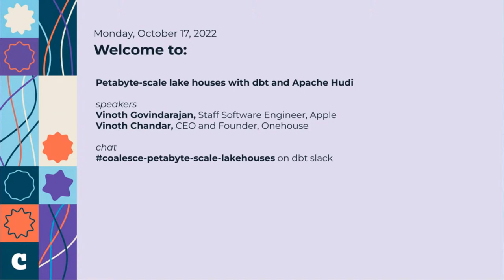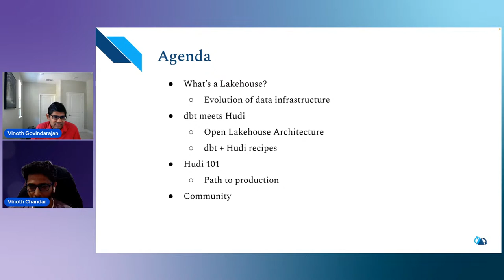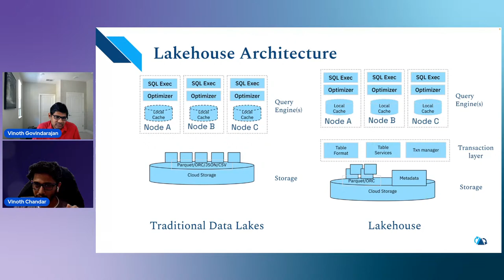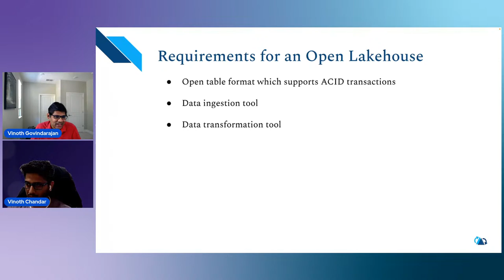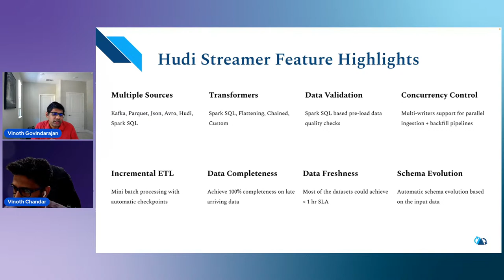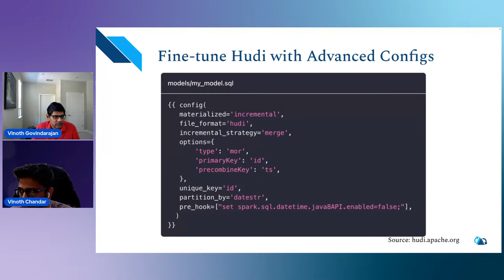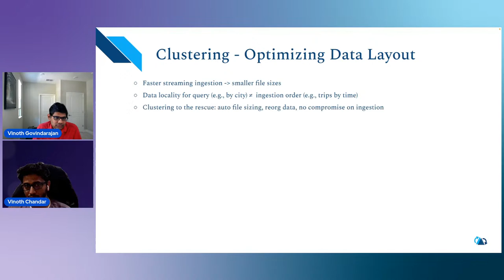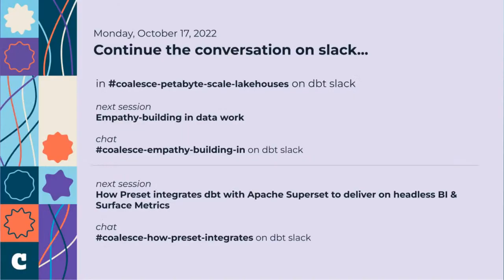Petabyte-scale lakehouses with dbt and Apache Hudi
While the data lakehouse architecture offers many inherent benefits, it’s still relatively new to the dbt community, which creates hurdles to adoption.

In this talk, you’ll meet Apache Hudi, a platform used by organizations to build planet-scale data platforms according to all of the key design elements required by the lakehouse architecture. You’ll also learn how we’ve personaly used Hudi, along with dbt, Spark, Airflow, and many more open-source tools to build a truly reliable big data streaming lakehouse that cut the latency of our petabyte-scale data pipelines from hours to minutes.